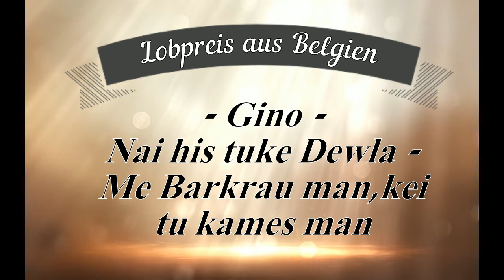Gino - Nai his tuke Dewla Me Barkrau man,kei tu kames man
Lobpreis und Anbetung